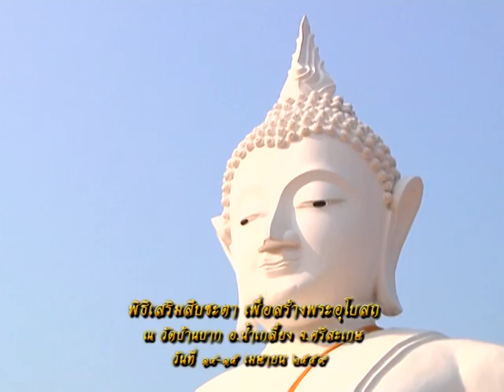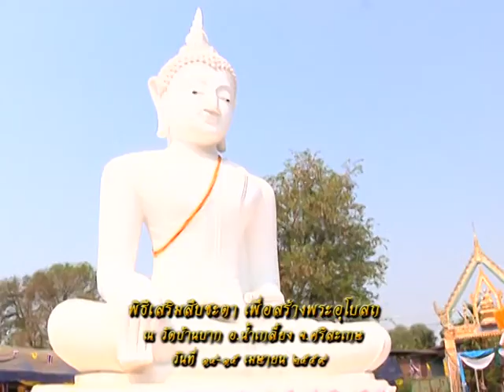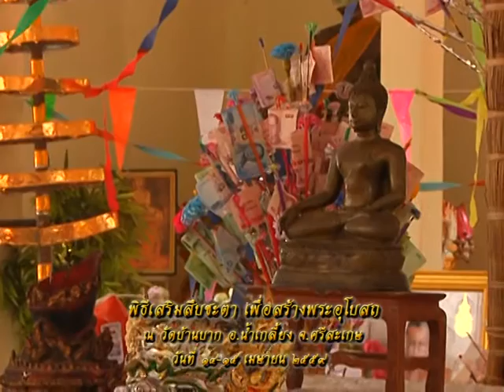รายการหัตถจิต | 04/05/59 | EP 3/4